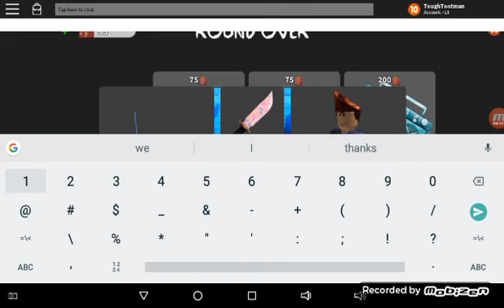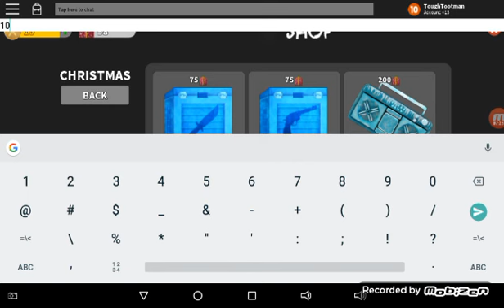Another pre-recorded video...